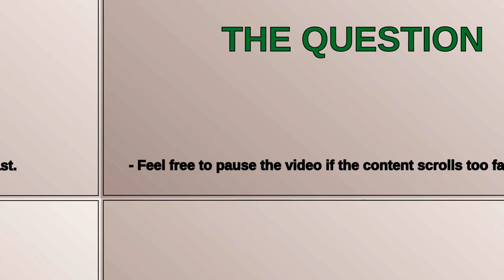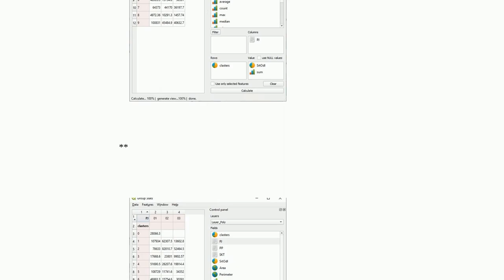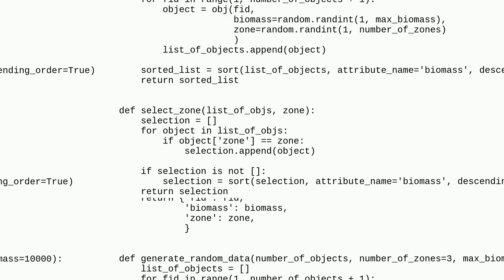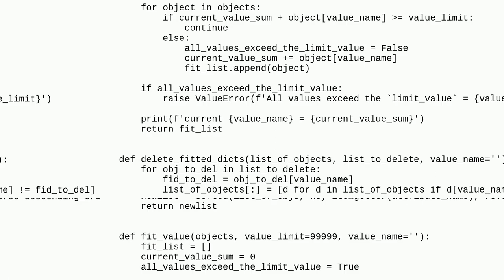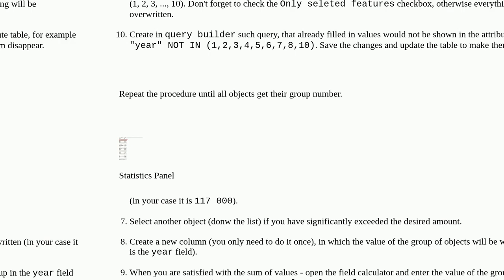Cluster polygons into equal parts in QGIS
A special thanks goes out to the community

  geostatistical-analyst spatial-cluster qgis clustering spatial-analysis